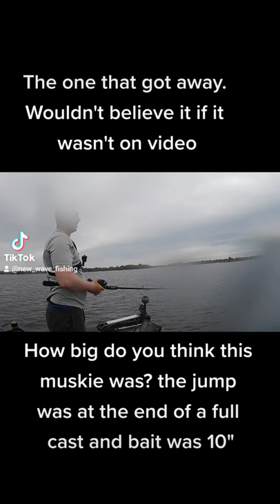Jumping Muskie. 2nd time in 3 years she got away like this in the same spot